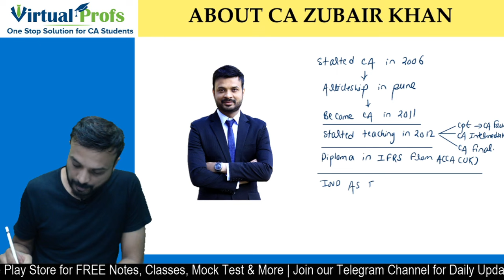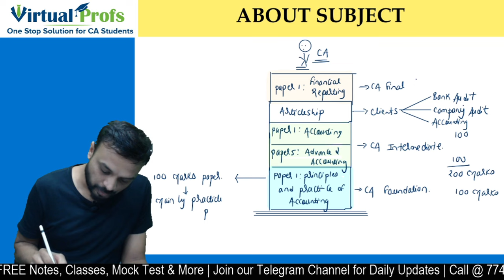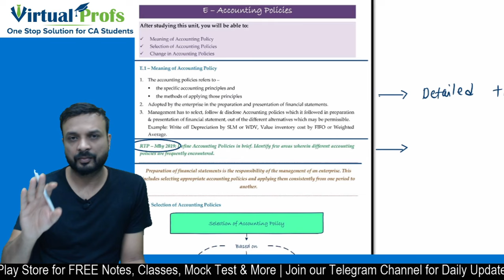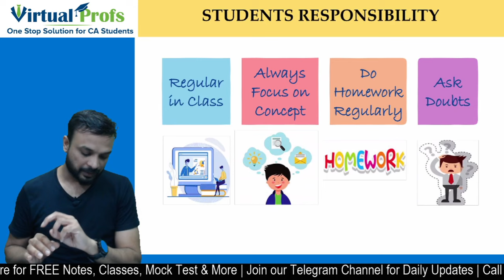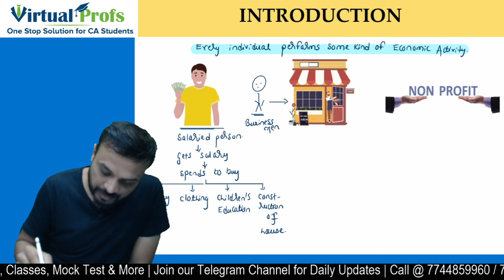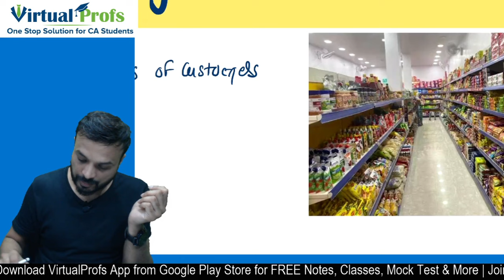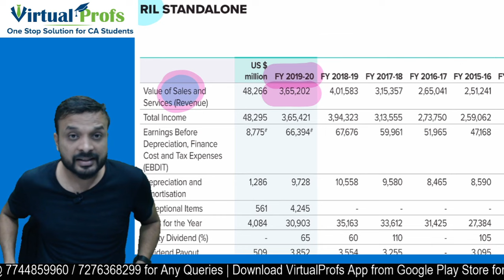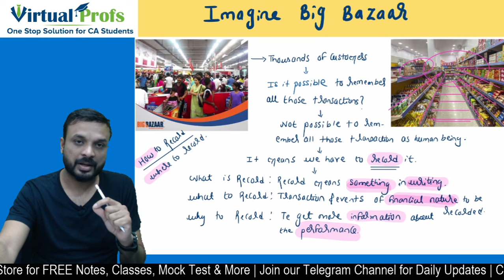CA Foundation Principles and Practice of Accounting Classes | Lecture 1 | CA Zubair Khan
Stay informed and engaged with valuable content delivered straight to your device.